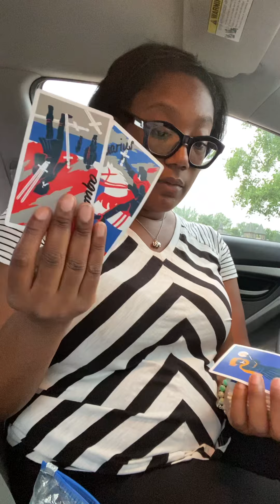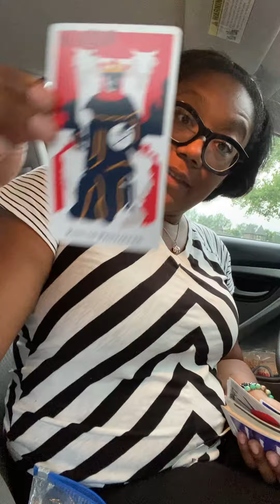Is there a conspiracy against Nicki Minaj ?! Tarot Reading — PSALM 21:11 ❤️🙏🏾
I offer pre-recorded readings you can book here 🎀